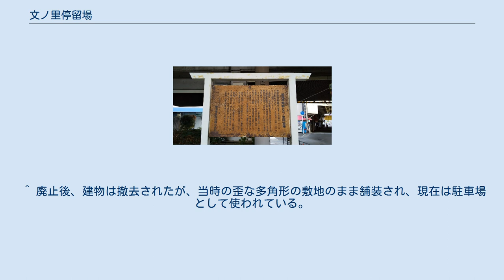文ノ里停留場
文ノ里停留場（ふみのさとていりゅうじょう）は、大阪府大阪市阿倍野区にあった南海電気鉄道平野線の駅。
 旧文ノ里停留場跡の記念看板「南海平野線と文ノ里停留場」 現在の大阪市阿倍野区文の里2丁目・昭和町1丁目の境界付近、文の里商店街の入口近くにあった。
千鳥式配置の単式2面2線のホームを設置していた。
 この近辺は天王寺土地株式会社が住宅地として開発し、また同社は駅を建設して南海鉄道に寄付した。
同社は、付近に学校が多くあることから駅名を「文ノ里」と命名した。
その後駅名にあやかり、1951年には駅周辺の住居表示も「文の里」と改称された。
 出札窓口、ラッチを備えた、平野線の中間駅唯一の駅員配置駅だった。
多くの乗降客に対応すべく、ホームは、幅は広くゆったりしており、2輌連結運転に対応した長さであった。
その後、阪神高速14号松原線工事に伴う線路移設によりホームも移設した。
用地の関係上、下りホームは幅が狭くなってしまったが、朝のラッシュに備える必要のある上りホームは、旧来の幅をほぼ保ち移設された。
ただし上下のホーム共、長さは1輌分に短縮された。
 合理化の一環として、上町線のワンマン化と共に1976年に無人駅化された。
ラッチは撤去され、出札口が塞がれた。
また、平野線の中間駅では唯一、保線用の詰め所（平野管理班）が併設されており、営業廃止まで活用された。
 駅跡地（大阪市高速電気軌道谷町線文の里駅7号出入口が近い）には南海平野線や文ノ里停留場の歴史を記した記念碑が建てられている。
記念碑は地元の文の里商店街の要望を受け、南海電鉄が設置した。
 ^ ただし、しばらくは朝のラッシュ時のみ集改札の係員がホームに立った。
またこれ以降、平野線内で定期乗車券・回数券が購入出来るのは、平野停留場だけとなった。
 ^ 板で塞いだ状態の出札口は営業廃止まで残っていた。
 ^ 廃止後、建物は撤去されたが、当時の歪な多角形の敷地のまま舗装され、現在は駐車場として使われている。